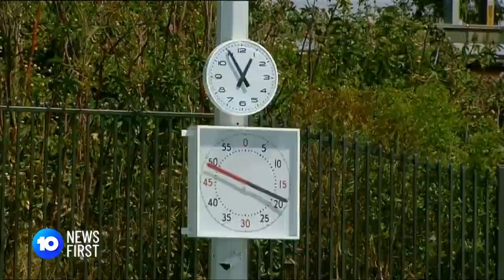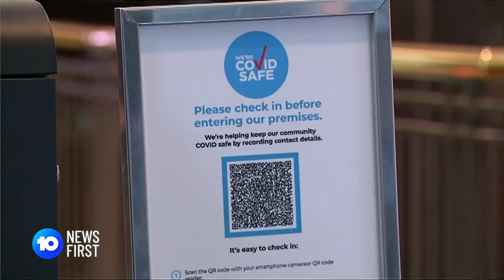NSW Braces For Re-Opening and Freedoms | 10 News First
NSW is counting down to freedom after 15 long weeks of lockdown. Shops, pubs, restaurants, gyms and salons will be open tomorrow, some from midnight.

10 News First airs at 5pm, seven nights a week in your local market on Network 10.

10 News First is based in Australia and is a division of ViacomCBS.